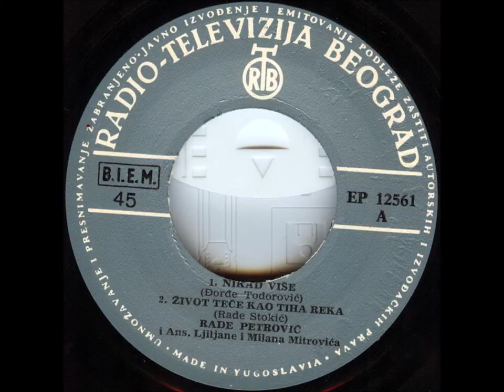Rade Petrovic Idi Onom Koga Volis 1970